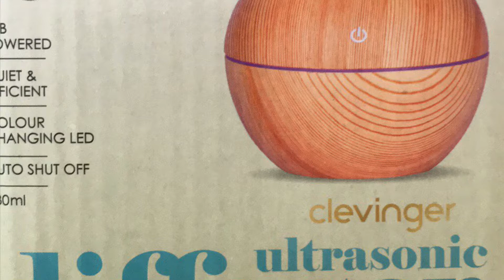How to assemble diffuser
Depending on the model, it could vary. This video is for the diffuser bought from us. Other models available, you can see at the end of the video. pls emails us for orders. Essential oils also available.